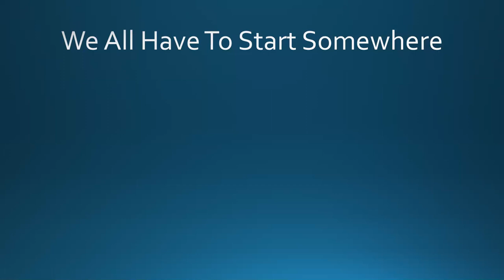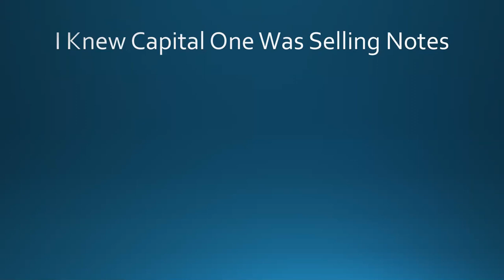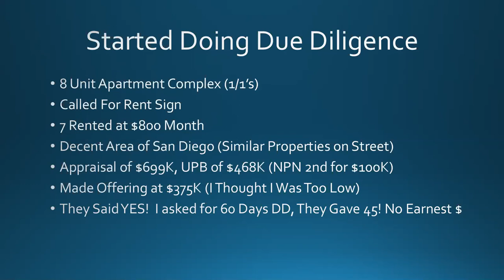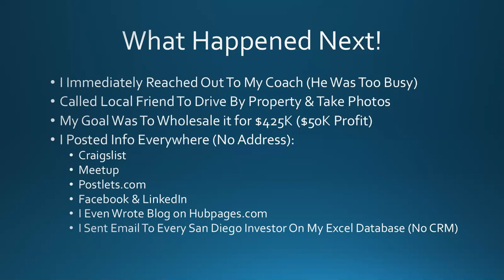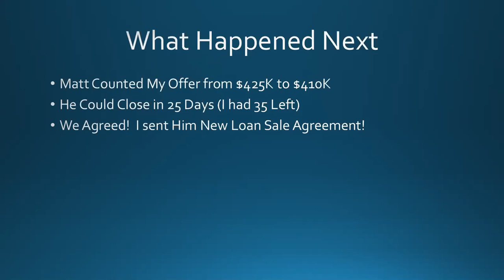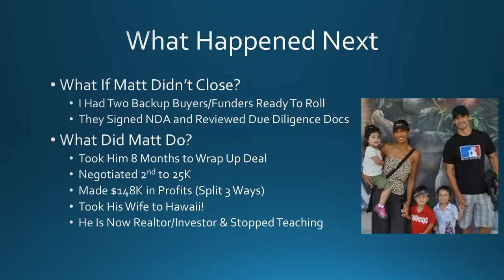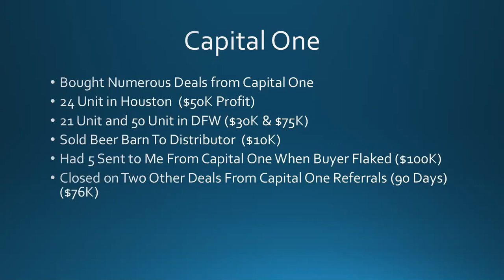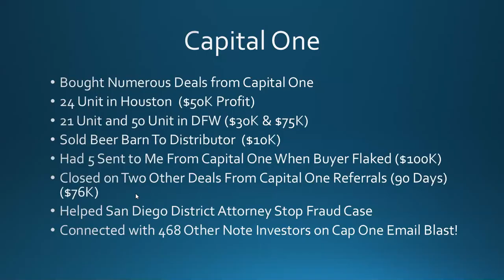Closing Your First Note Deal - Note Night in America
Text Notes to 474747 to get on our List

Scott breaks down and shares how he tracked the special assets department at Capital One bank, negotiated, marketed, found an investor, and closed on a distressed apartment note in San Diego as his first commercial note.  He shares how scared and nervous that he was but how he persevered over his fears to flip this note and make $35,000 in wholesale fees without spending a dime in 35 days.

He also shared why the small balance commercial loan market is going to be a very hot market for note and real estate investors in 2021.